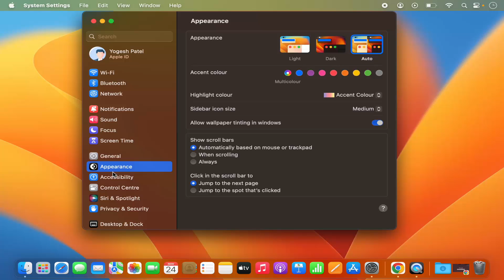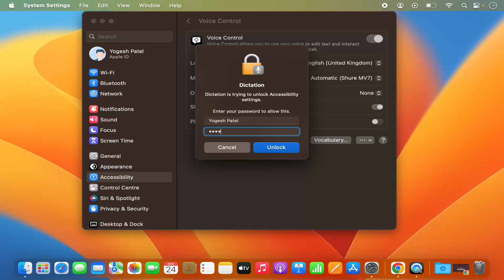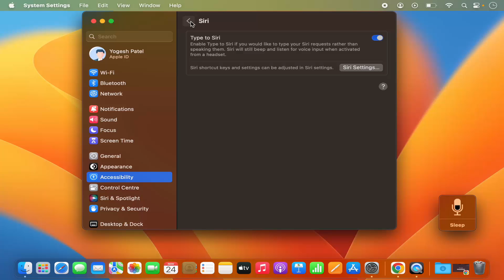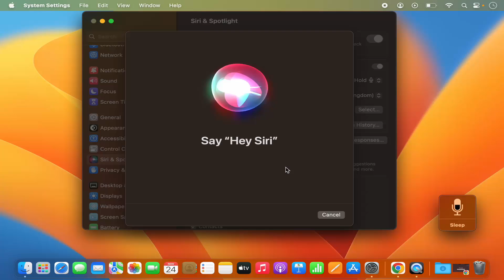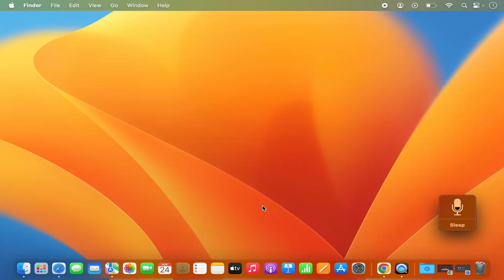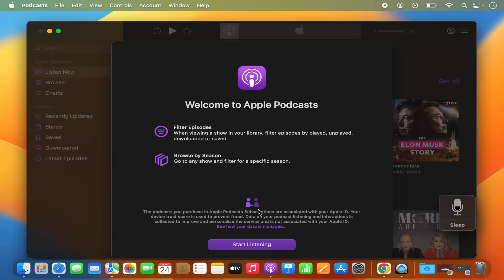How to Enable "HEY SIRI" on MacBook (M1 | M2 | M3 | MacBook Pro | MacBook Air)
# How to Enable "Hey Siri" on MacBook (M1, M2, M3, MacBook Pro, MacBook Air): Enhance Your Voice Control

Ready to add voice control to your MacBook? Our tutorial on enabling "Hey Siri" is tailored specifically for MacBook users, including those with M1, M2, or M3 chipsets, as well as MacBook Pro and MacBook Air models. In this guide, we'll walk you through the step-by-step process of enabling "Hey Siri," empowering you to interact with your MacBook using just your voice.

🎙️ **Why Enable "Hey Siri" on MacBook?**
Discover the convenience of using "Hey Siri" to perform tasks, set reminders, search the web, and more, hands-free, on your MacBook.

- **Accessing System Preferences:** Learn how to access System Preferences on your MacBook to customize Siri settings.
- **Enabling "Hey Siri":** Follow our step-by-step instructions tailored to MacBook users to enable "Hey Siri" and set it up to recognize your voice.
- **Testing "Hey Siri":** Explore methods for testing "Hey Siri" to ensure that it's working correctly on your MacBook.
- **Adjusting Settings:** Learn how to adjust "Hey Siri" settings, including language preferences and microphone sensitivity.

📝 **Step-by-Step Enablement Process:**
Follow our comprehensive guide, specifically designed for MacBook users, to enable "Hey Siri" on your device. From accessing preferences to testing functionality, we'll guide you through each step seamlessly.

⚙️ **Advanced Techniques and Tips:**
Delve into advanced "Hey Siri" techniques suitable for MacBook users, including optimizing voice recognition and troubleshooting common issues.

👩‍💻 **Best Practices for Voice Control:**
Acquire best practices tailored to MacBook users for effectively using "Hey Siri" to enhance productivity and accessibility.

Ready to add voice control to your MacBook? Watch our tutorial, enable "Hey Siri" with confidence, and enjoy hands-free interaction with your device! 🎙️✨💻